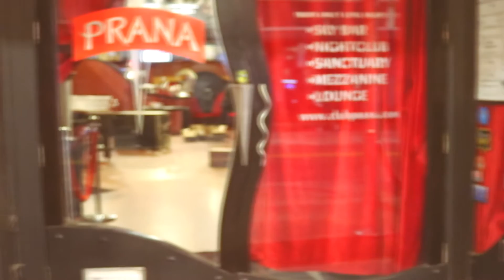Sky Life Visuals "On the Road" | Ybor City, FL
New series showing the different cities and towns I hit on my promo stops!

Filmed by Marcus Romeo

     | Sky Life Visuals